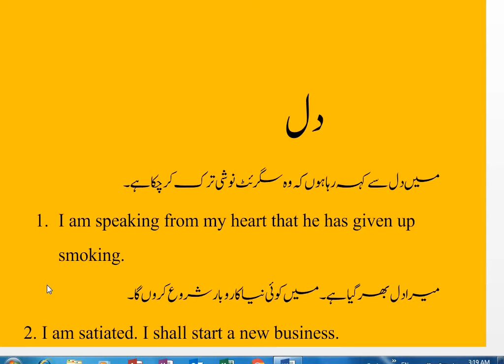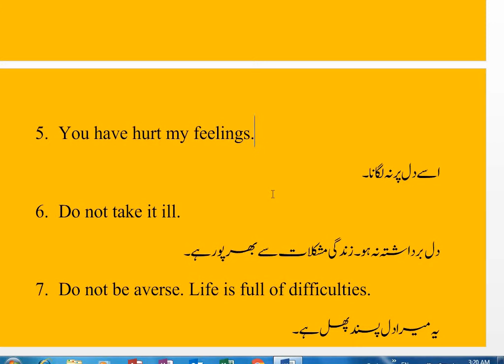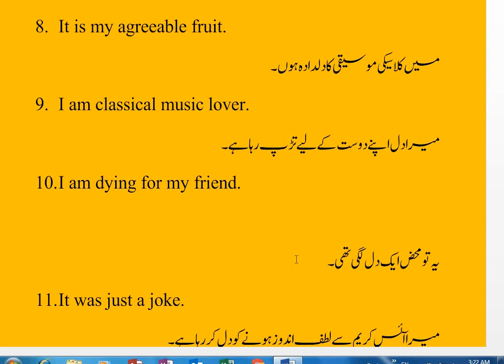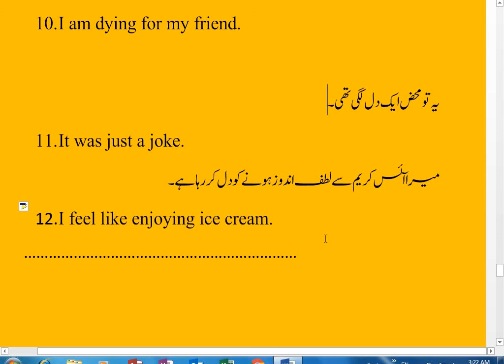Learn English with one word|One word in many contexts، onlineenglishteacher۔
This video provides English language learners an easy and shortcut way to brush up their power to speak and write English. It is particularly beneficial for those who are Urdu, Hindi, or Punjabi speaking.